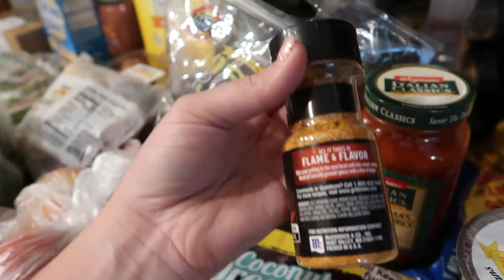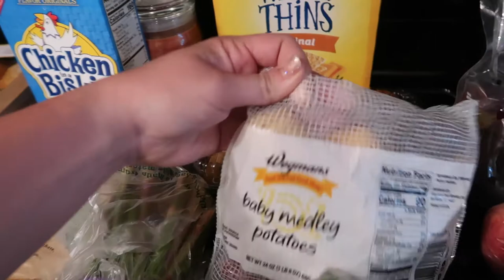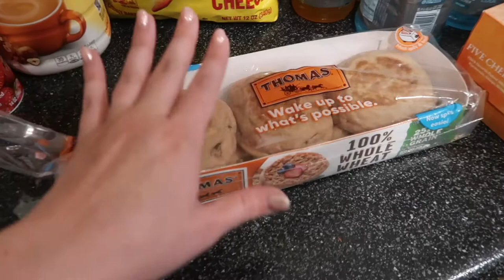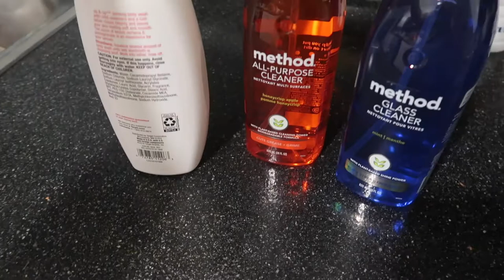WEEKLY GROCERY HAUL & DELICIOUS CROCKPOT MEAL! | DUMP AND GO CROCKPOT CASSEROLE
In today's video I share with you my weekly grocery haul. I shopped at Wegmans for things we needed to get through the week. I also share with you a delicious crockpot meal that was inspired by @TresChicMama  here on YouTube! Her recipes are incredible and I needed a delicious comfort meal.

Hey everyone! My name is Julie and I'm a stay at home mother of three! I make all kinds of lifestyle, cooking, cleaning, and all things homemaking!